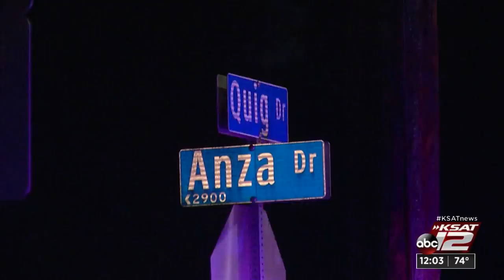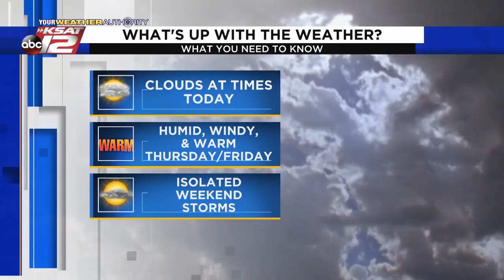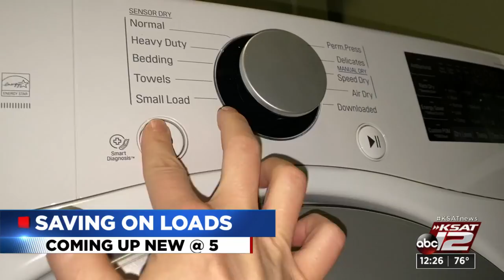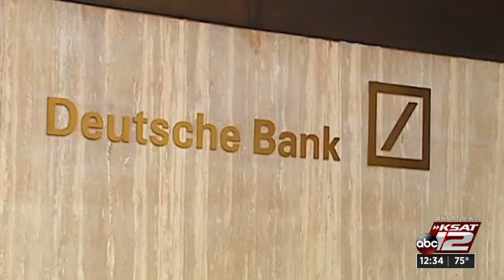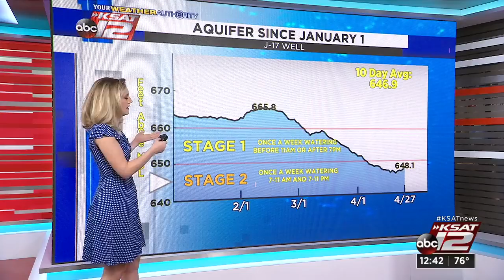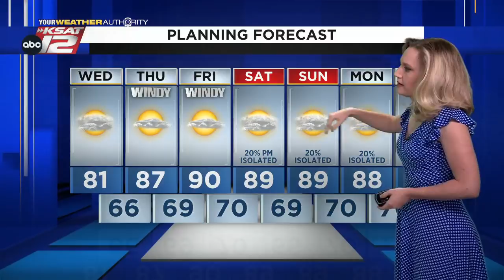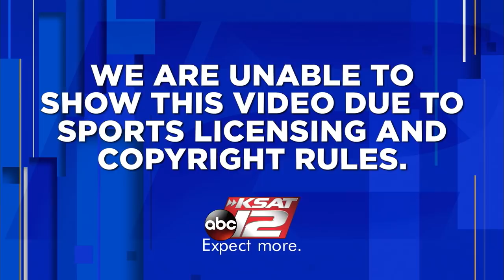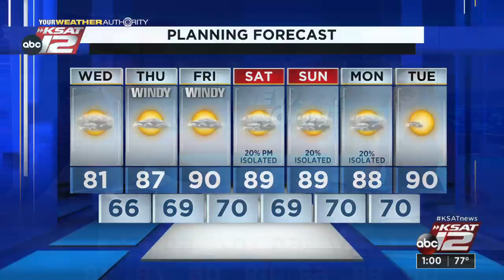KSAT 12 News at Noon : Apr 27, 2022